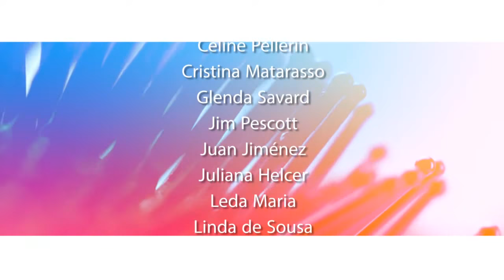Summer Salon 2015 - Jadite Gallery NY - Cathy Pantigny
What I like more about it is the fact that I can have in my groups artists from around the world.
And I love to hear the sound of their voices in their own language and representing very well their countries!
Congratulations to Cathy Pantigny for her beautiful art!
She is a great and very professional, public in NY loved her art.